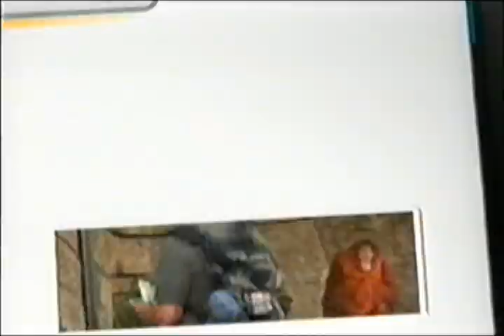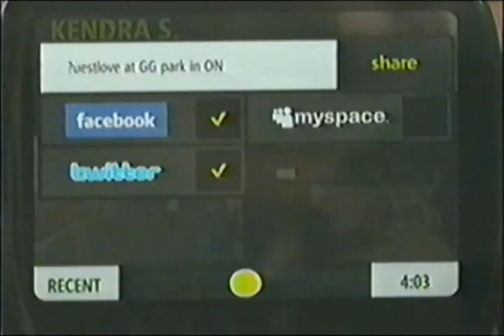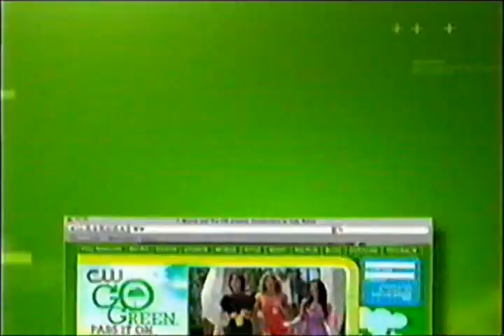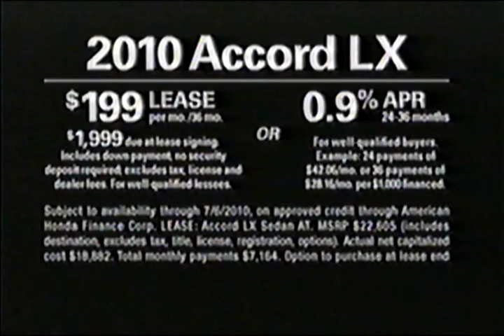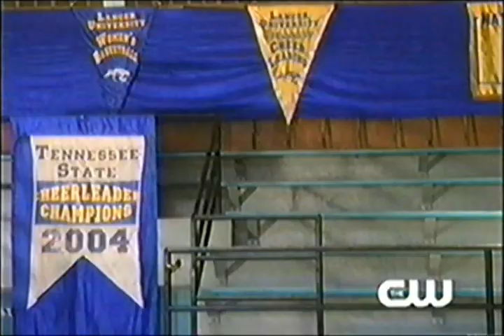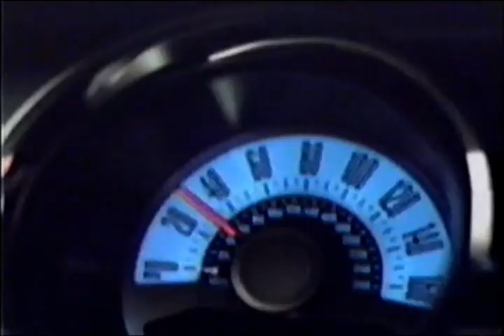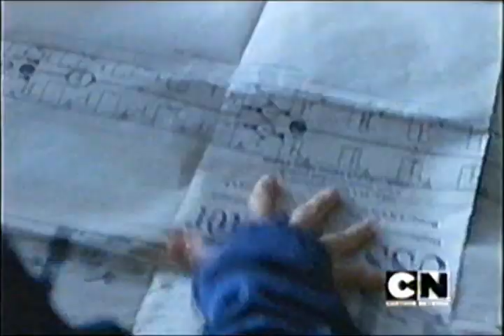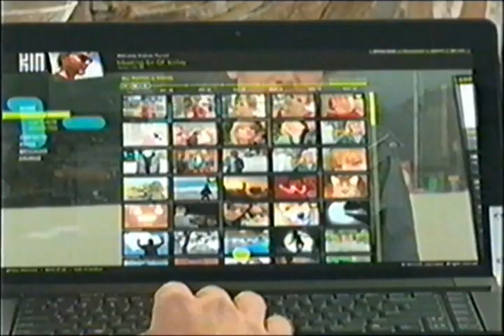The CW Commercials - June, 2010 Part 2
Commercials aired during an episode of The Vampire Diaries.  (I had to mute the Hellcats promo to keep the video from getting blocked.)